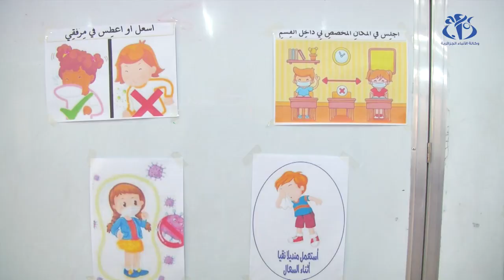كريكو تقف على مدى تطبيق البروتوكول الصحي بمدارس ذوي الاحتياجات الخاصة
الجزائر (وأج)- وقفت وزيرة التضامن والأسرة وقضايا المرأة كوثر كريكو على مدى تطبيق البروتوكول الصحي بمدارس ذوي الاحتياجات الخاصة، وهذا لتفادي تفشي فيروس كورونا بين التلاميذ والمؤطرين.